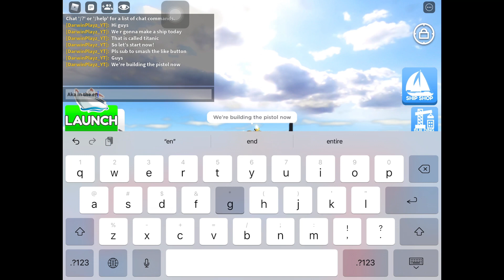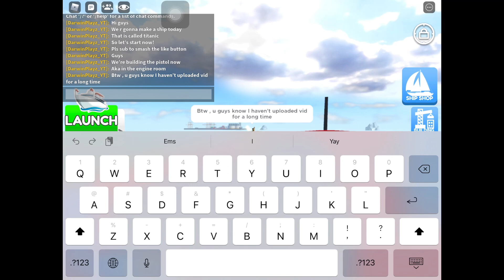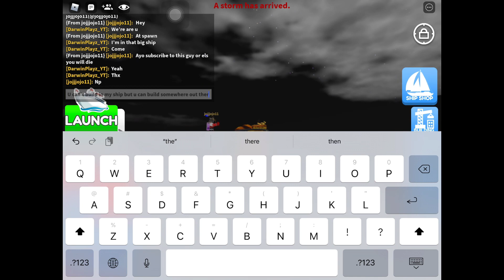Building a Titanic !!!!(Ep.1)